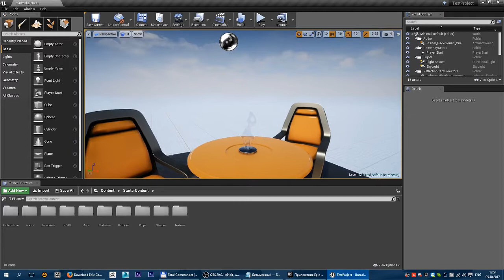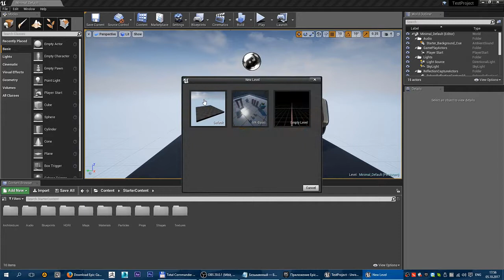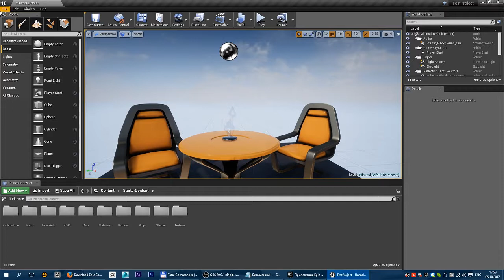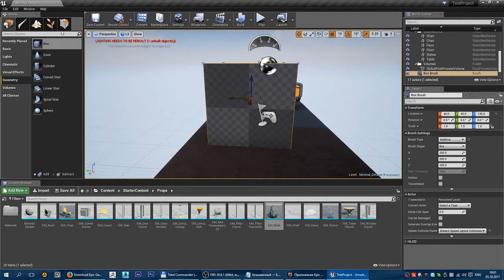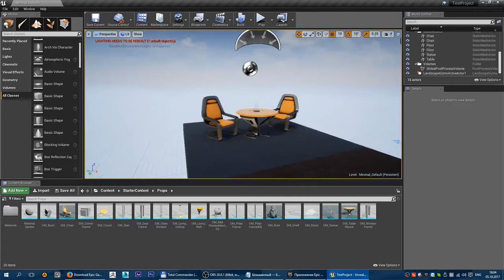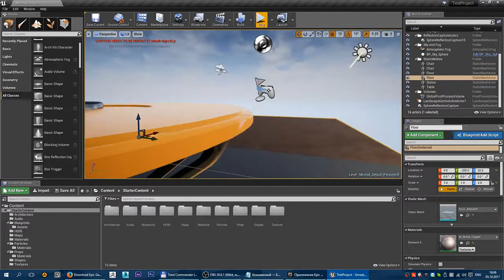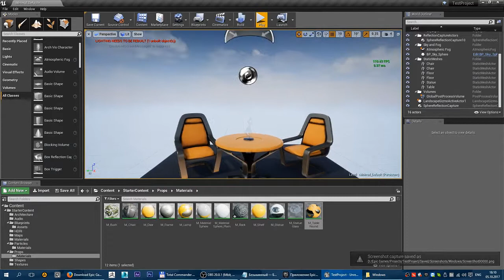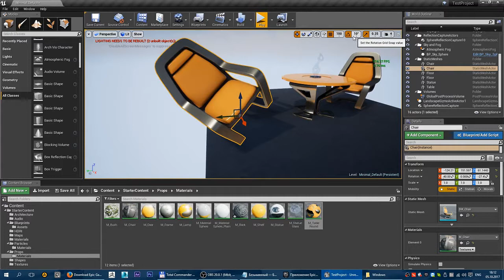Unreal Engine 4 - User Interface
This video made for my students.